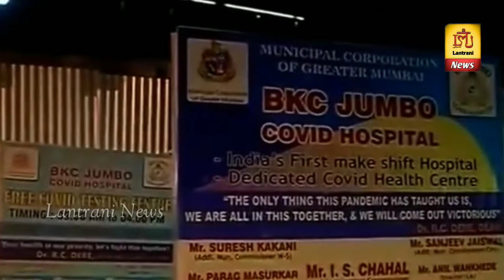Cyclone Tauktae Hits Many parts of Maharashtra....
Gujarat and its neighbouring state, Maharashtra, are on high alert, with heavy rains also forecast.

Although Covid cases are declining in both states, the devastating effects of the nation's second wave are still being felt.

The Indian navy has said it has begun rescue operations to save the people on both of the barges, which are off the coast of Mumbai, the capital of Maharashtra.